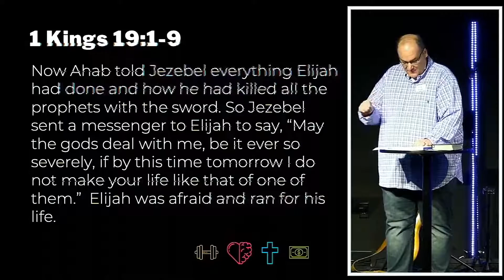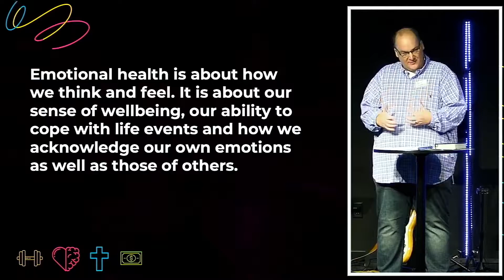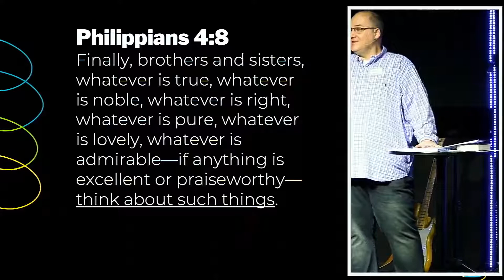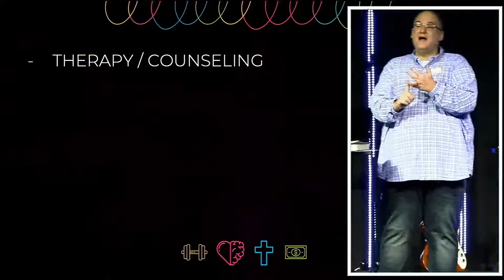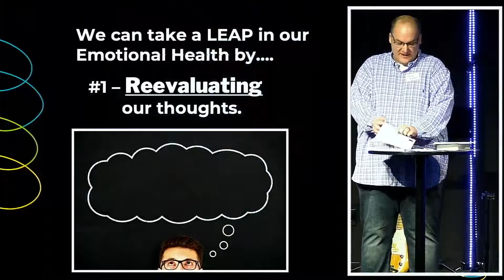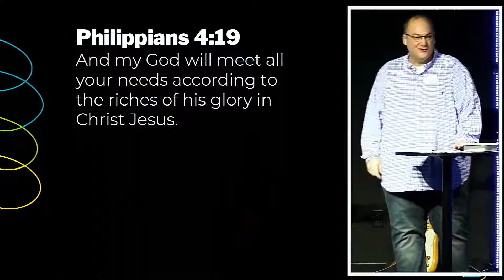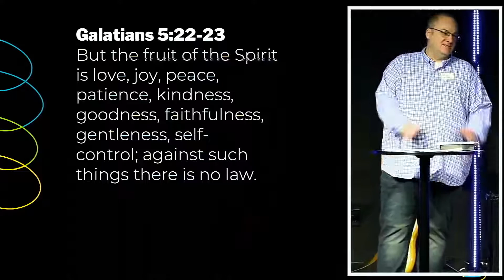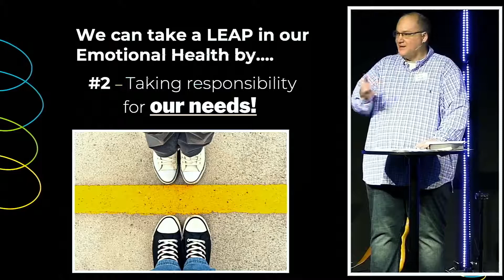Mental Health: A Focus For Mental Stability